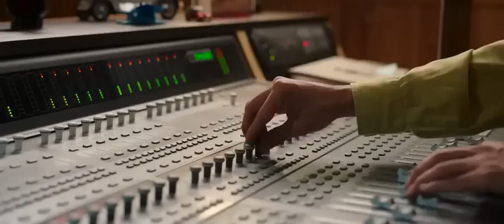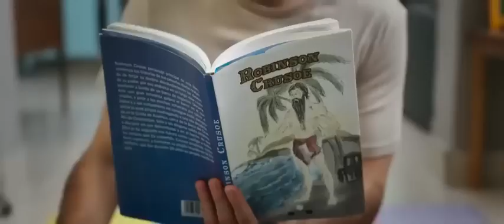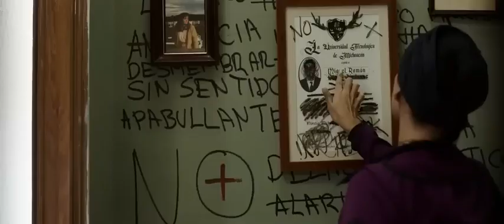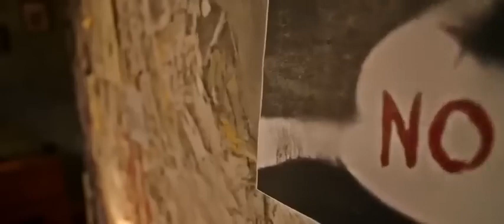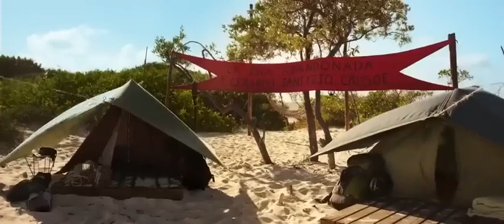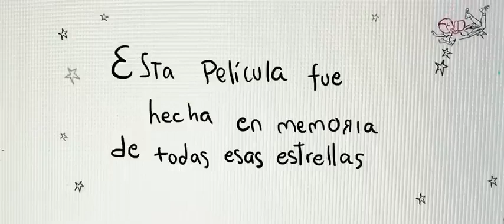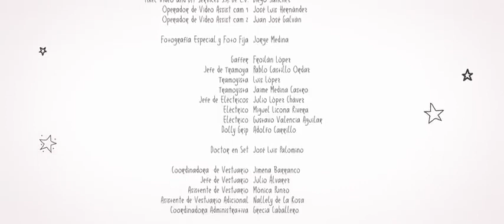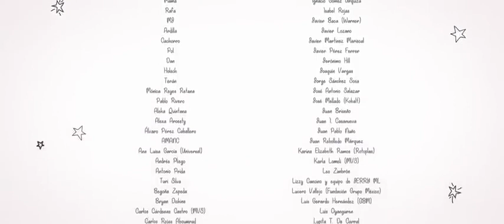la nave película completa en español latino